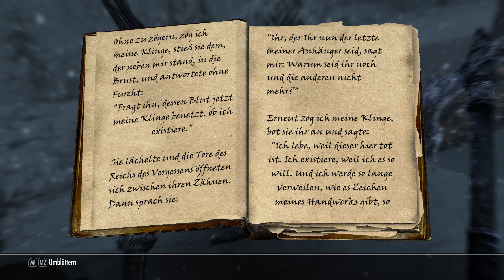The Elder Scrolls V: Skyrim [143] - Boethias Ruf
Irgendwie möchte ich dem schon folgen...

Wenn euch das Video gefallen hat, hinterlasst doch einen Daumen oder Kommentar.